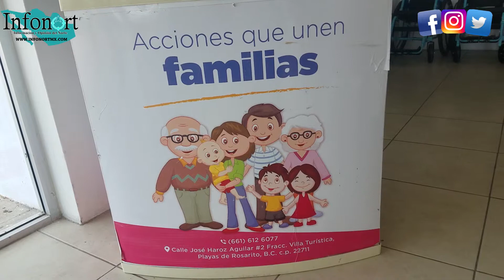INVITA DIF PLAYAS DE ROSARITO A PARTICIPAR EN TALLERES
La presidenta del patronato DIF de Playas de Rosarito, Myrna Lizeth Andrade Rincón, invita a la comunidad a integrarse y aprender alguno de los talleres que se imparten en los Centros Comunitarios de esta dependencia municipal.